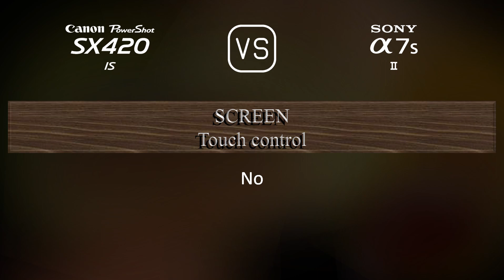Canon PowerShot SX420 IS vs. Sony A7S II: A Comparison of Specifications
This video overviews the Canon PowerShot SX420 IS and the Sony A7S II in a parallel comparison of specifications.

00:25 LAUNCH
00:33 BODY
00:40 SENSOR
01:01 IMAGE
01:16 OPTICS & FOCUS
01:58 SCREEN
02:16 VIEWFINDER
02:30 PHOTOGRAPHY FEATURES
03:24 VIDEOGRAPHY FEATURES
03:38 STORAGE
03:42 CONNECTIVITY
04:07 PHYSICAL
04:24 MISC